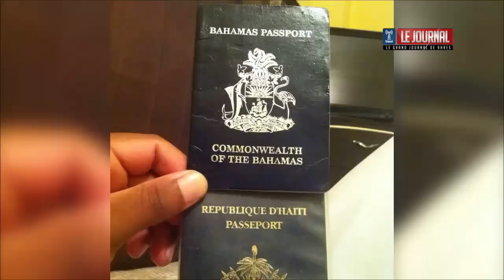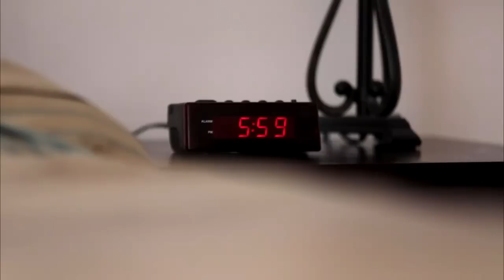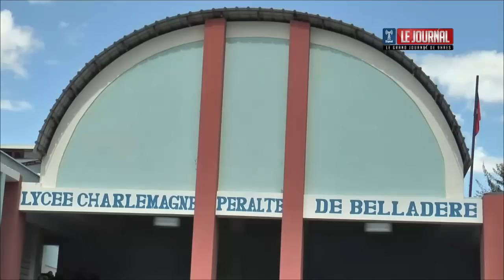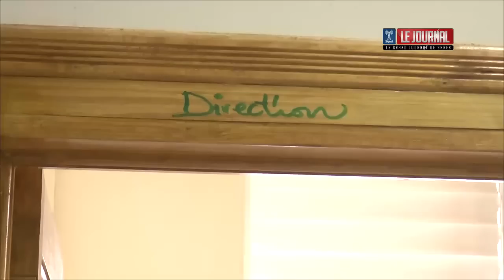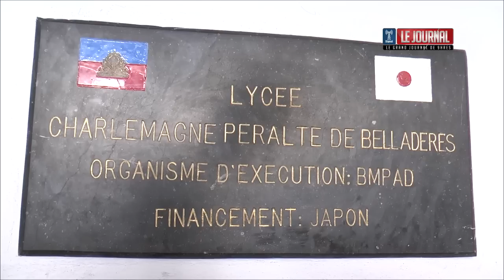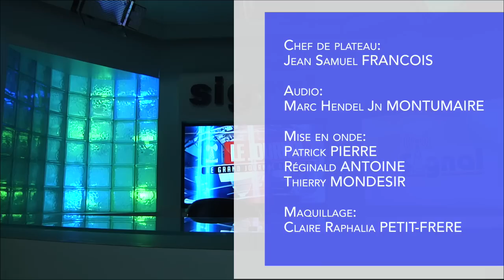TELE SIGNAL 56: GRAND JOURNAL 7 Novembre 2014